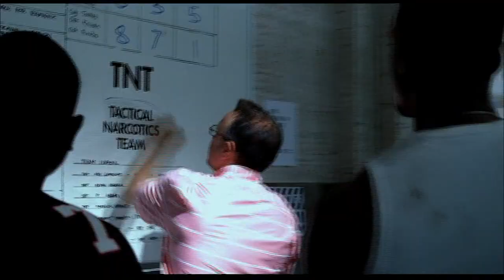Bad Boys II - Official® Trailer [HD]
Narcotics detectives Mike Lowrey (Will Smith) and Marcus Burnett (Martin Lawrence) have been assigned to a high-tech task force investigating the flow of designer ecstasy into Miami. Their inquiries inadvertently lead them to a major conspiracy involving a vicious kingpin (Molla), whose ambitions to take over the city's drug trade have ignited a bloody turf war. But Mike and Marcus's friendship and working relationship is threatened when Mike begins to develop feelings for Marcus' sister Syd (Gabrielle Union). Unless they can separate the personal from the professional, the bad boys are in danger of blowing the case and endangering Syd's life in the process.

Cast: Will Smith, Martin Lawrence, Jordi Mollà, Gabrielle Union, Peter Stormare, Theresa Randle, Joe Pantoliano, Michael Shannon

Studio: Columbia Pictures
Director: Michael Bay
Screenwriter: Ron Shelton, Jerry Stahl
Genre: Action, Comedy